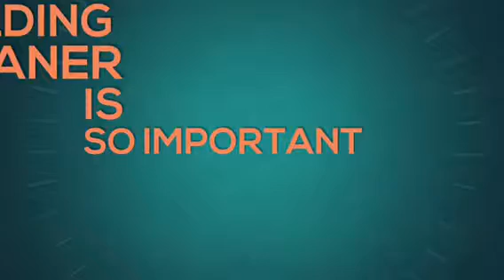Importance of A Good Building Cleaner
Making your building foyer shine!